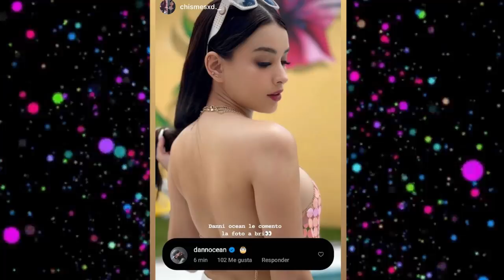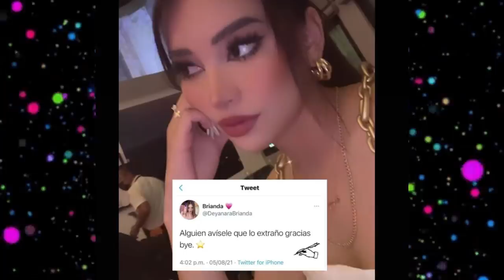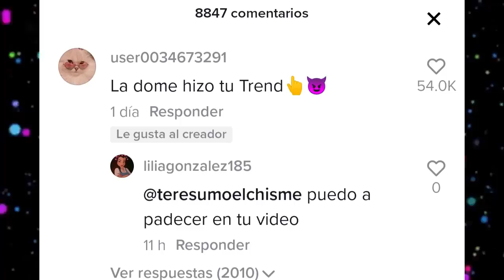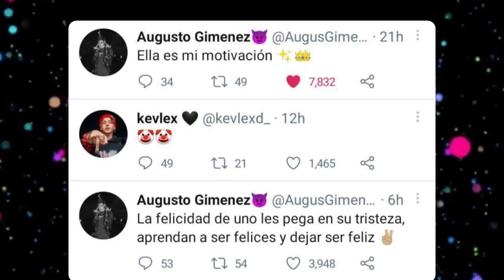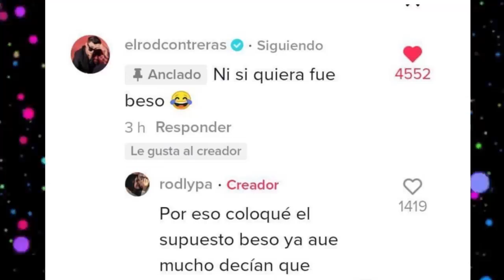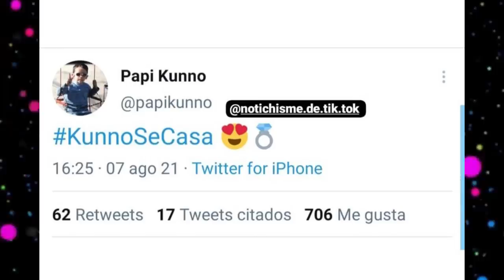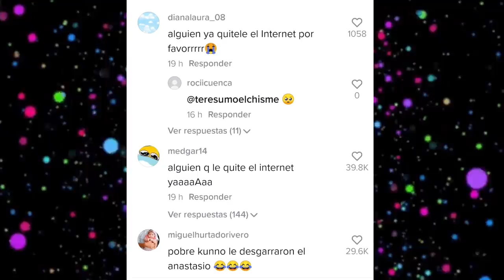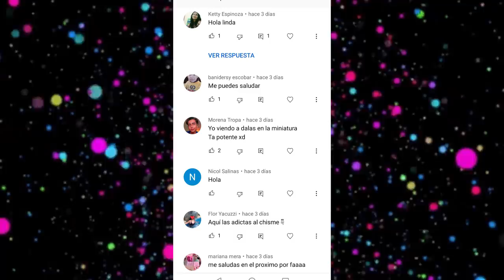CHISMESUMO#149 (PART2) KEVLEX hace trend de FER/ KUNNO se casa/ NAIM nueva cancion/ BRIANDA alerta?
*BRIANDA ENAMORADA
*ADRIANO NO TENIA INTERES EN ANTONELLA
*AUGUSTO LE REGALA ANILLO A FER
*KEVLEX VUELVE A DECIRLE CONTENIDO
*KEVLEX HACE EL TREND DE FER
*KEVLEX MENCIONA A DOMELIPA
*ROD QUERIA IRSE DE VENEZUELA
*CAROL NO TIENE DOBLE PARA ROD
*DOMELIPA TWITTEA POR ROD
*CHELI HOUSE SE REUNE
*KUNNO SE CASA
*NAIM SACA CANCION
*MAR DEFIENDE A NAIM
*ORSON EN OTRO TEAM